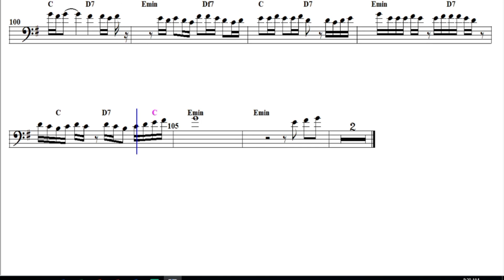Play Along for Trombone Video Transcription,Backing Track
Flash Dance Play Along for Trombone Video Transcription,Backing Track with Written Adlib Chords Progression